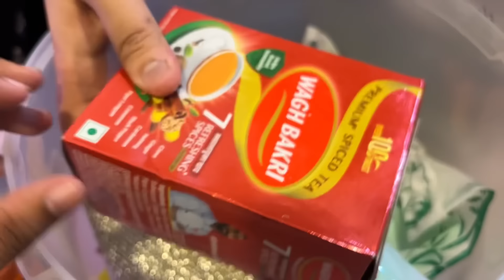Back to नवीन घर ! 🙂 । थोडं चुकल्या चुकल्या सारखं वाटतय !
If you like our Vlog please hit like button 👍🙂